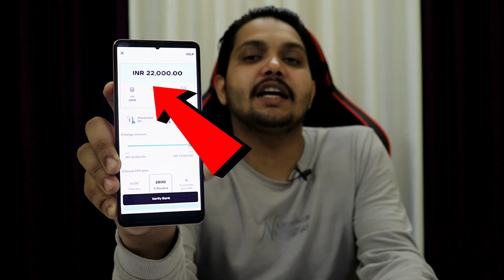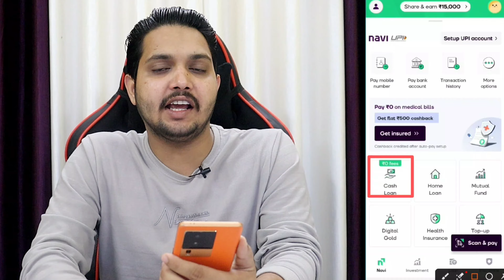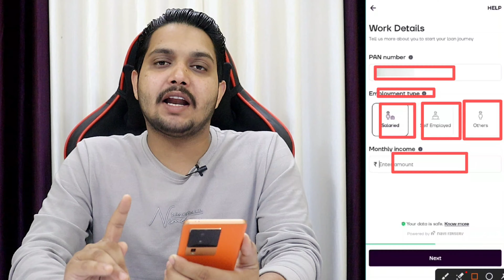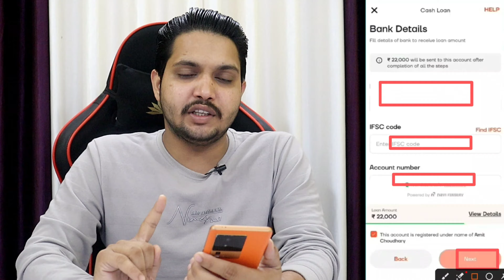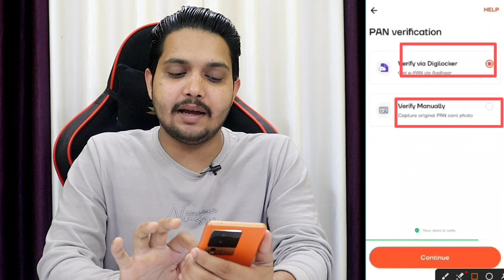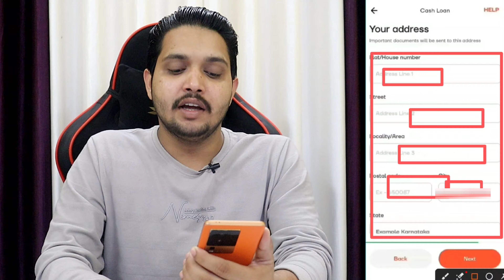Navi app me loan kaise le 2024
In this video we will discuss about navi app me loan kaise le 2024 and also discuss about how to apply navi instant personal loan complete process.